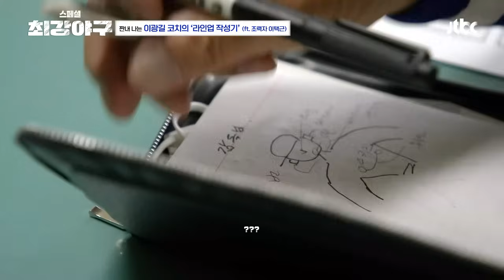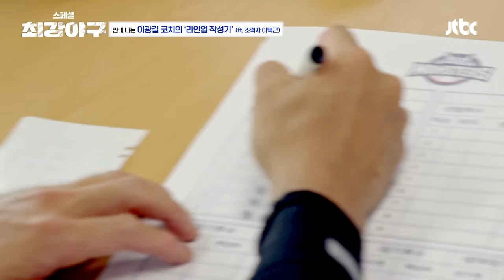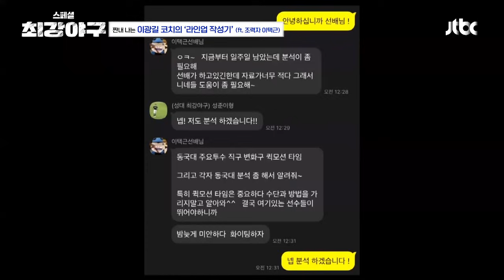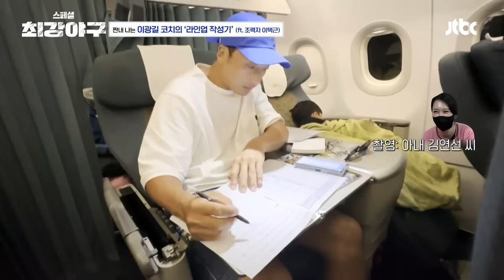[스페셜] 이광길, 라인업 3회차만에 흑화? 현실은 눈물 없이 못 보는 시련기💧 (ft. 조력자 이택근) | 최강야구 | JTBC 230911 방송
[스페셜] 이광길, 라인업 3회차만에 흑화? 현실은 눈물 없이 못 보는 시련기💧 (ft. 조력자 이택근)

00:00 인트로
00:40 이광길, 너 라인업 써라
04:18 (두근두근) 이광길 코치의 첫 라인업 발표!
06:20 ㄸ... 또? 제2차 라인업 사태 발발
08:56 '이광길 x 이택근' 코치진의 합작👍
10:27 김성근 감독이 감탄한 이택근 코치의 열정♨
11:36 이광길이 오라 해 줘
13:01 현기증 난단 말이에요 빨리 이택근 불러주세요
15:07 운명을 쥔 이광길 코치의 당당한 발걸음💨